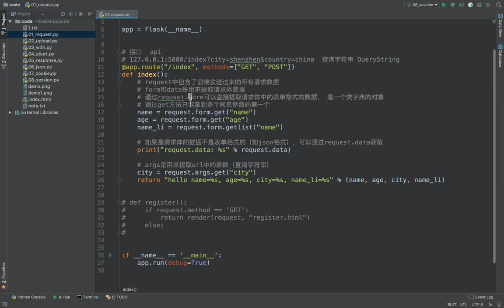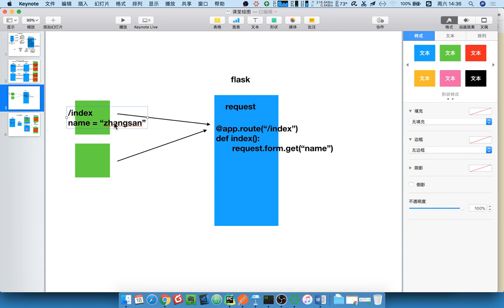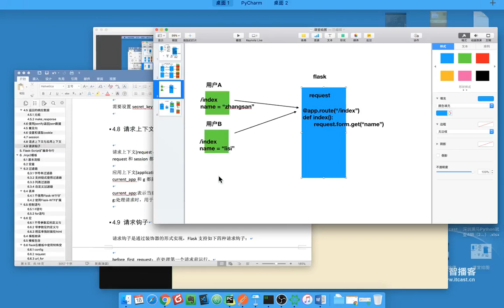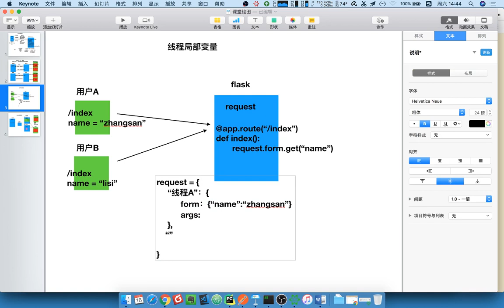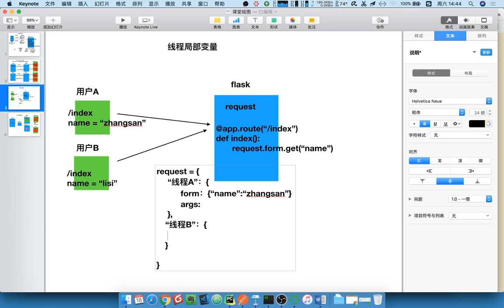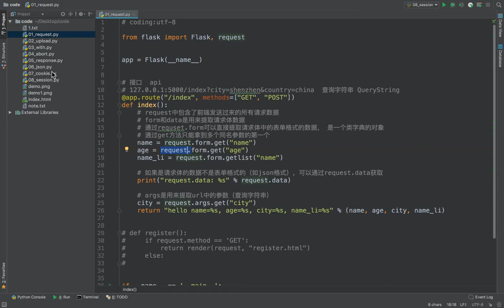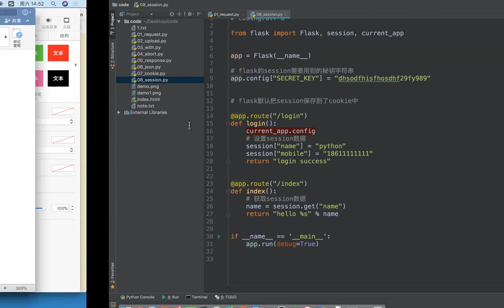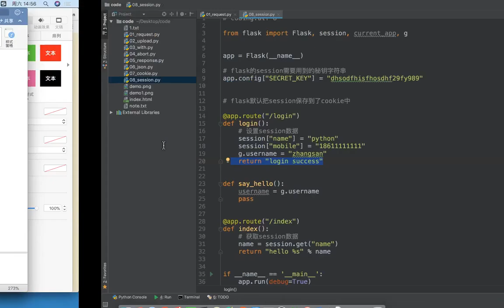15 flask框架丨07 flask上下文和请求钩子丨02 flask的上下文对象